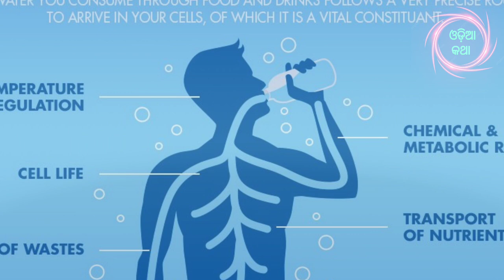Pana Sankranti Puja Vidhi || Mahabishuba Sankranti || Odia Nutan barsh